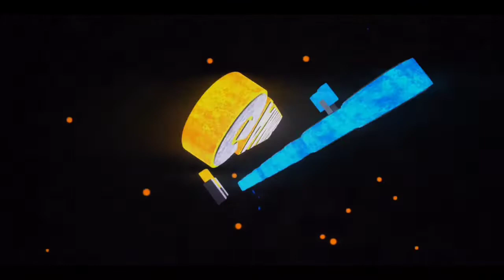FREE FIRE MP5 GUN SKINS BATTLE || MP5-IMPERIAL ROME VS MP5-BUMBLEBEE RATTLE - WHICH IS BEST GUN SKIN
Your queries related this topic:-

FREE FIRE SMG GUN SKINS BATTLE 1V1
FREE FIRE SHOTGUN GUN SKINS BATTLE 1V1
FREE FIRE ASSAULT RIFLES GUN SKINS BATTLE
FREE FIRE SNIPER RIFLES GUN SKINS BATTLE
FREE FIRE GUN SKIN VS NO GUN SKIN BATTLE

1.Garena Free Fire Indonesia Live
2.Garena Free Fire Brazil Live
3.Garena Free Fire India Live
4.Garena Free Fire Singapore Live
5.Garena Free Fire Thailand Live